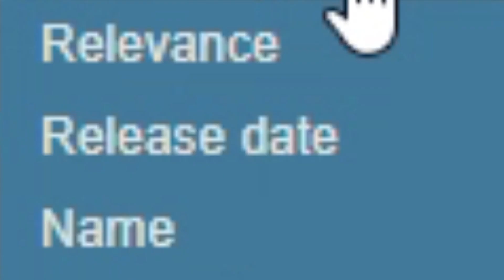Simulator games need to stop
My favorite would have to be either Furry Girlfriend simulator or Door simulator. Or, actually, maybe Rock Life could be good too.